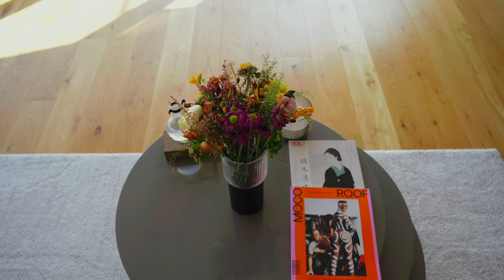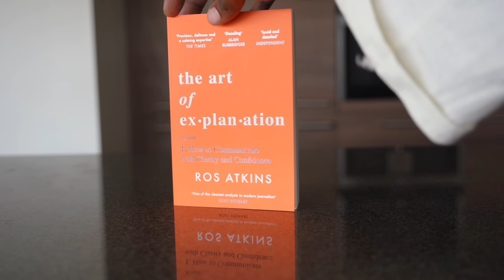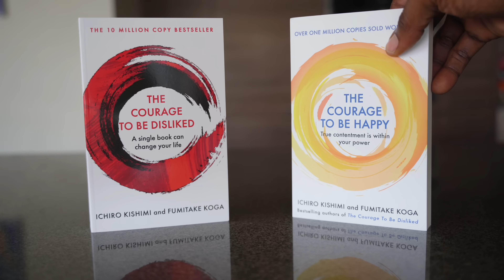Living Alone | Dealing with injuries, productive day in my life & My Functional Training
living alone as a fitness coach and content creator in London.